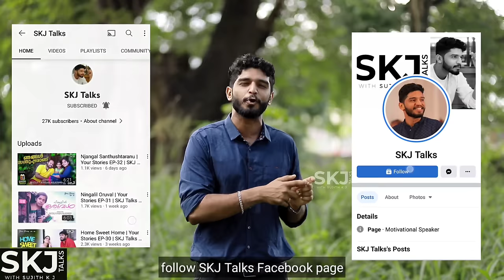Survival | Your Stories EP - 33 | SKJ Talks | Women Empowerment | Malayalam Short Film (Eng Sub)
Survival shows the struggle of a newly married woman falling prey to her husband.

Story & Direction
Vaisakh Balachander

DOP
Hari.P.Harish

Edits
Amal

Bgm
Vaisakh
Sujith

Cast
Wife: Revathy
Husband: Jayaram
Father : Balachandran
Mother: Sheela
Police: Sunil, Mukesh, Adarsh, Janani
Neighbour: Chithra
Reporter: Arun
Neighbour: Sreekutty, Jayanthi, Kolappa Pillai , Arun, Dhana, Kanmani

Poster
Manikantam chum